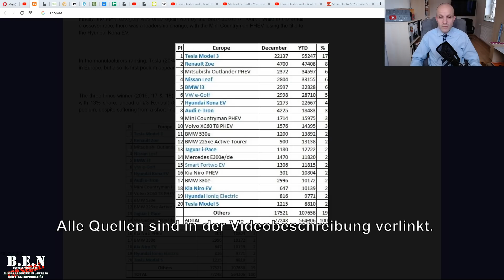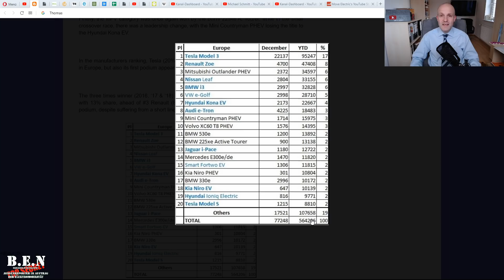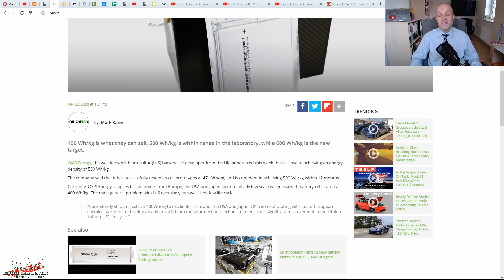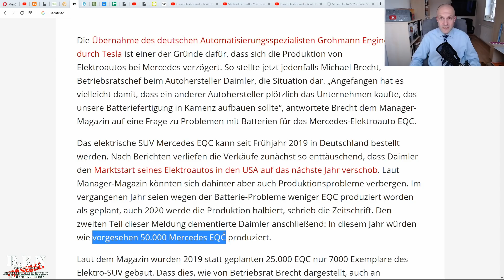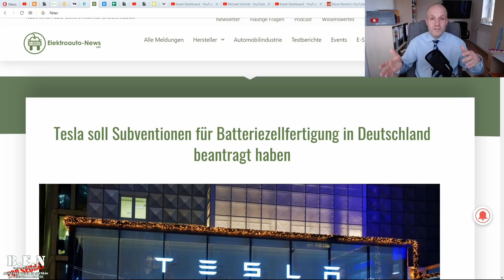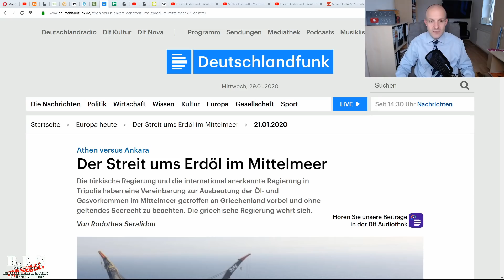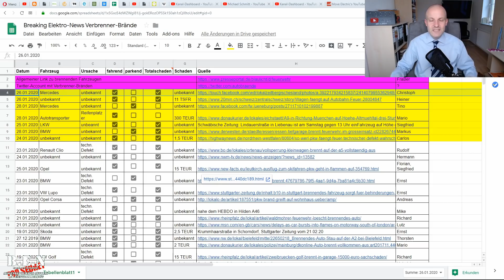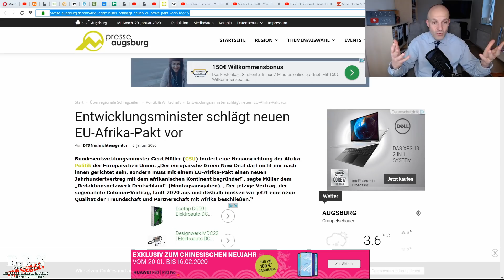Breaking Elektro-News: Subventionen für Tesla? Akku-Notstand beim EQC und E-Tron? Akku-Energiedichte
Nachrichten rund um die Themen Elektroauto, erneuerbare Energie und natürlich die voreingenommenen Öl-Nachrichten. Alles gewürzt mit ein bisschen Selbstironie 😃